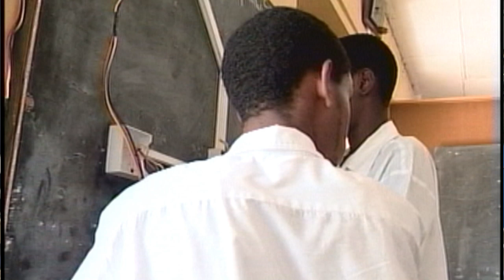GIS Midday News Brief (May 3, 2019)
In today’s news brief:
The Ministry of Education collaborates with the Centre for Adolescent Renewal and Education (CARE), to ensure education that is inclusive; Francisco Jn Pierre, from the community of Laborie, is sworn in as a new senator; and delegates meet to discuss the progress of a soil fertility project in Saint Lucia.